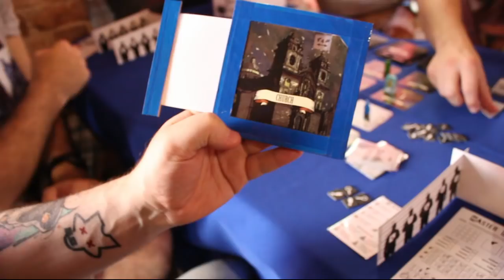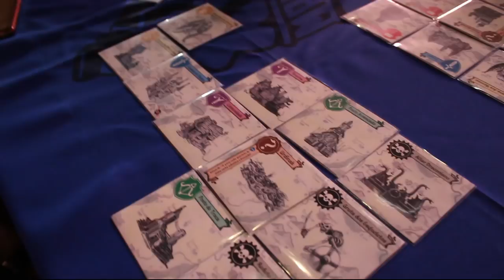Mansão Convida - Um celeiro de craques!!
Você tem ou quer jogar protótipos? Se liga no papo que eu bati com o Romulo Marques, um dos fundadores da Mansão das Peças.